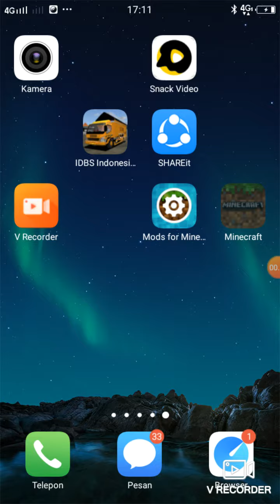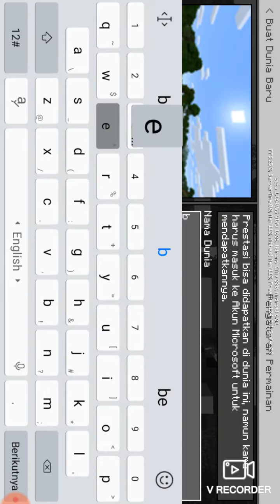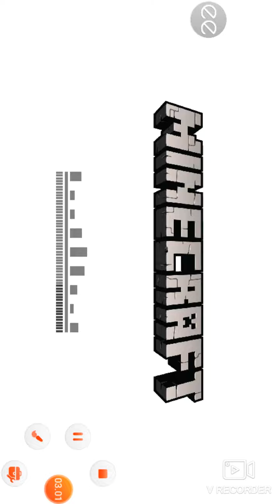Ngerifiu addons bend and the ink mechanic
Temen temen semoga di ingat yang aku sebut